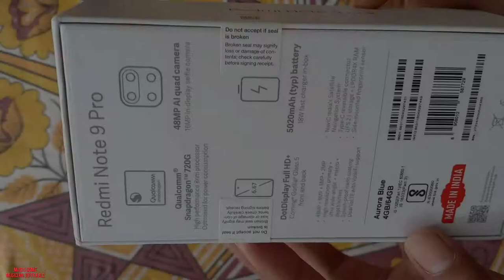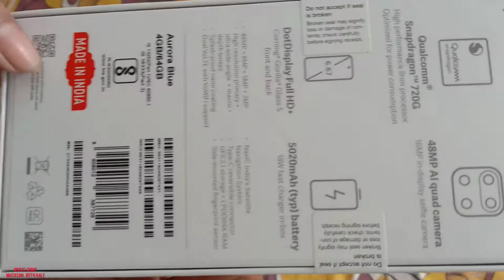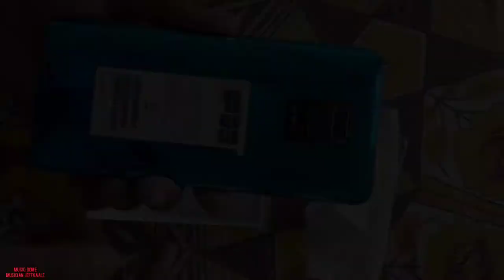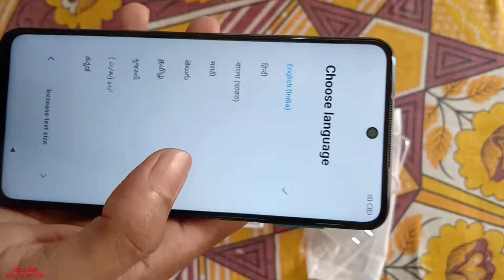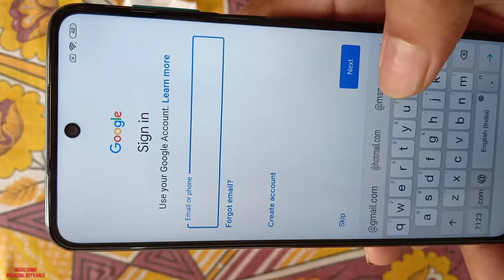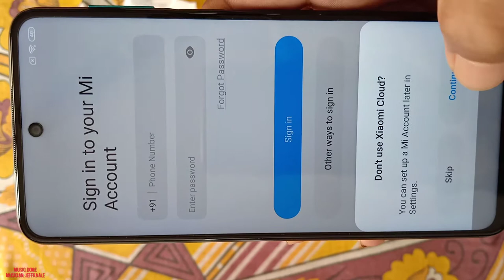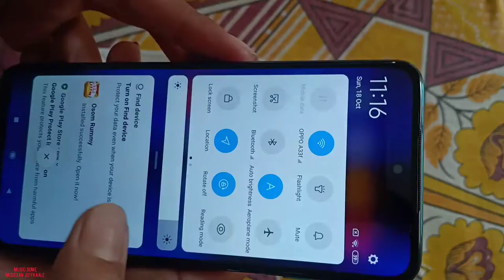𝐑𝐞𝐝𝐦𝐢𝐧𝐨𝐭𝐞𝟗𝐩𝐫𝐨 | 𝐔𝐧𝐛𝐨𝐱𝐢𝐧𝐠 𝐌𝐲 𝐏𝐡𝐨𝐧𝐞 | 𝟐𝟎𝟐𝟎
GEAR USED:-
1. Action camera
2. Mobile
3. Tripod
4. Mic1
5. Mic2
6. Selfie Stick
7. Sound Check Box
8. DSLR

Krishanu 💕
Facebook page 👉🏻 The Nature Storyline
YouTube channel name 👉🏻 The Nature Storyline